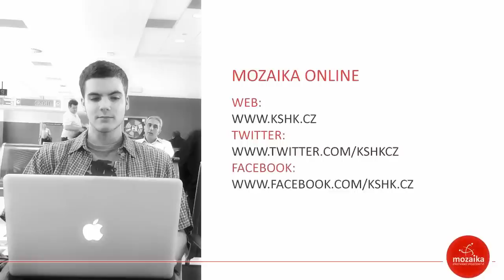Neodolatelná církev: Opravdové vztahy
Církev je podle průzkumů veřejného mínění v Česku nejméně důvěryhodnou institucí. Jak to změnit? Jak být společenstvím, kam lidé chodí rádi a kde je rád i Bůh? Jak být církví, kde vládne láskyplná atmosféra a Bůh jedná?
| Konfrontace jako součást opravdových a láskyplných vztahů?! Spíš z ní máme strach. Je to paradox, protože v latině tohle slovo znamená otočit se k někomu čelem, podívat se mu do očí...